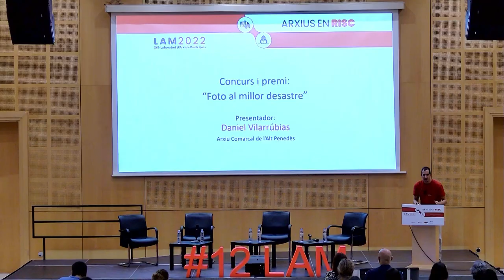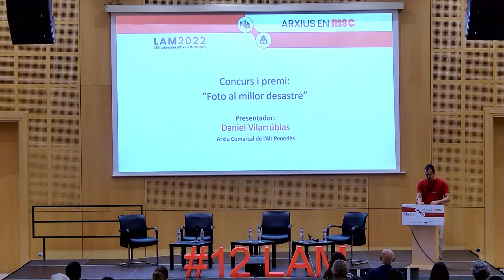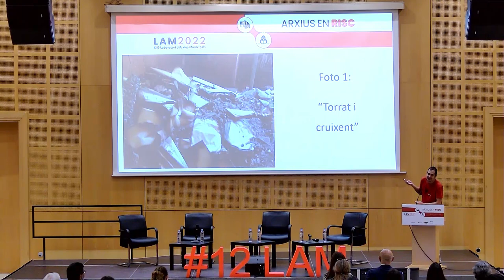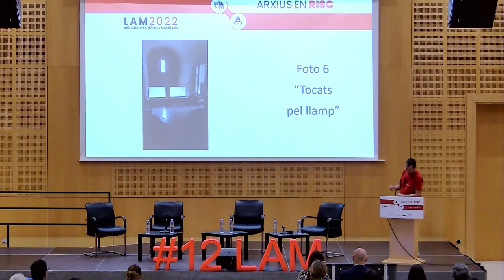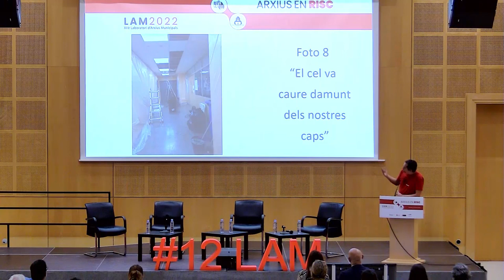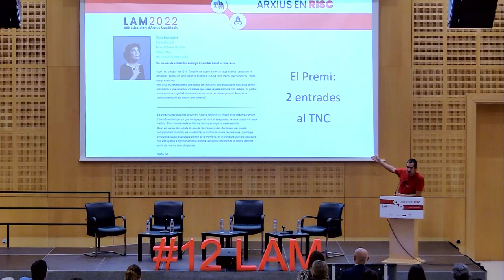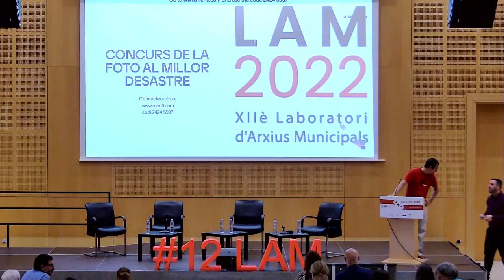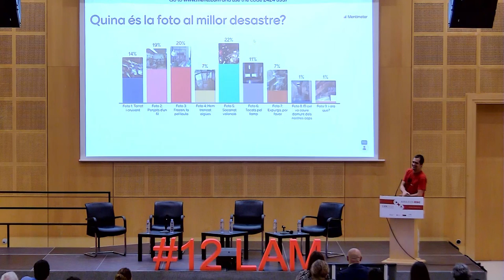(6/7) XII Laboratori d'Arxius Municipals: Arxius en risc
Concurs i premi: Foto al millor desastre.
Presenta: Daniel Vilarrubias